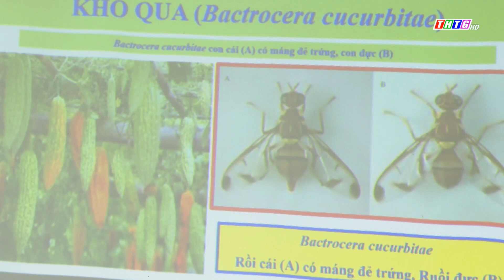Tập đoàn An Nông hội thảo cùng hội nông dân gò công tập huấn kỹ thuật cho cây trồng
🔰 THTG - Tập đoàn An Nông cùng Hội Nông dân các địa phương tập huấn kỹ thuật, tổ chức hội thảo giúp nông dân sử dụng phù hợp, hiệu quả và an toàn trên từng loại cây trồng, trên từng vùng đất canh tác ở các xã thuộc vùng dự án ngọt hóa Gò Công nhằm chuyển giao kỹ thuật mới về chăm sóc cây trồng mùa hạn mặn, đồng hành cùng nông dân trên hành trình sản xuất thích ứng với biến đổi khí hậu và góp phần cùng ngành nông nghiệp đạt mục tiêu giảm chi phí sản xuất, đạt nông sản sạch, bảo vệ môi trường.( THTG )
🏢 TẬP ĐOÀN AN NÔNG - 𝗔𝗡𝗡𝗢𝗡𝗚 𝗚𝗥𝗢𝗨𝗣
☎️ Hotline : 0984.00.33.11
♻️ An Nông Chung Sức Cùng Nhà Nông